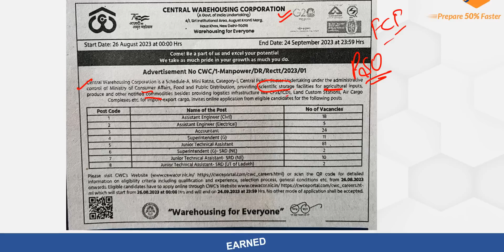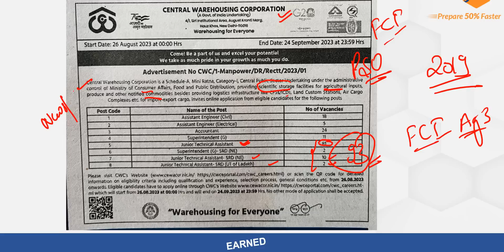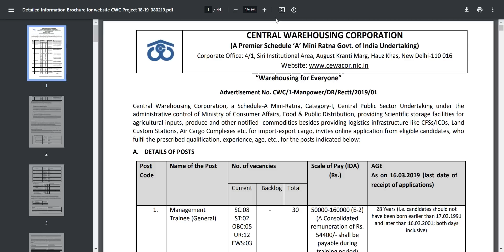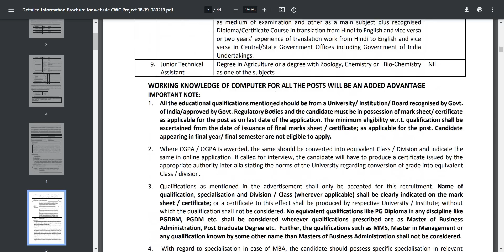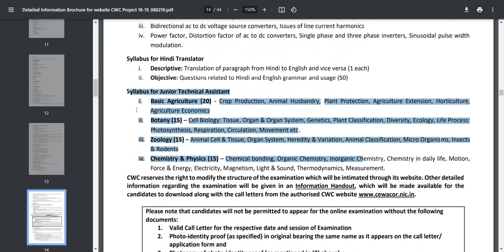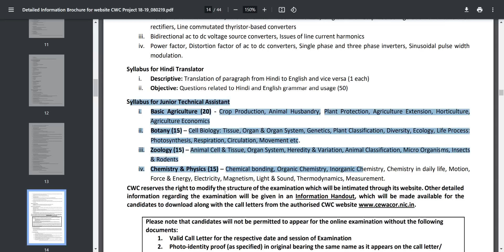CWC Recruitment 2023 | Junior Technical Assistant| 93 Vacancies | By Kailash Sir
Hello aspirants, CWC 2023 notification for Junior Technical assistant is out. In this video, Kailash sir has discussed the CWC 2023 notification in detail.